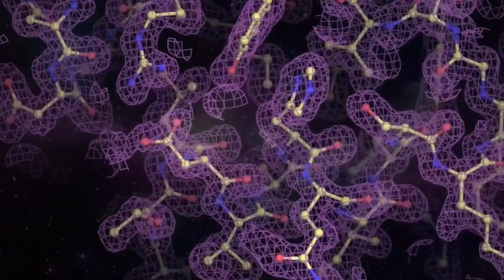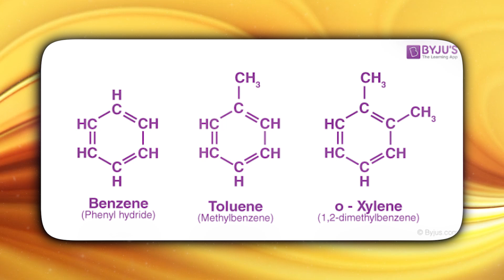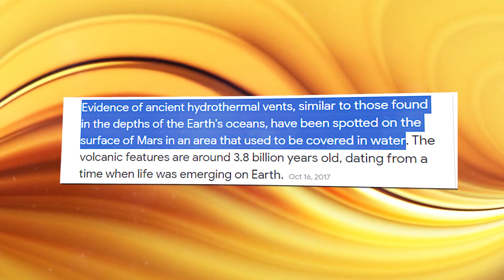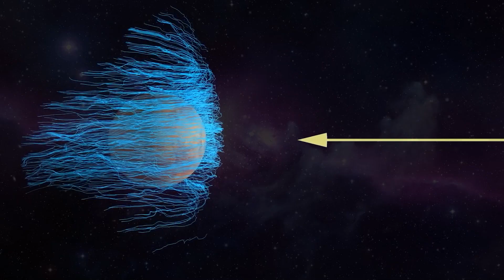Exploring the Red Planet: A Compilation of NASA's Mars Discoveries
Embark on a celestial adventure with our latest video, "Exploring the Red Planet: A Compilation of NASA's Mars Discoveries." This captivating journey takes you through the annals of NASA's Mars exploration, unveiling a trove of groundbreaking discoveries that have reshaped our understanding of the enigmatic Red Planet. From the tireless rovers, such as Curiosity and Perseverance, to the orbiters and landers that have tirelessly scanned the Martian surface, witness the technological marvels that have facilitated these astonishing revelations.

Delve into the heart of scientific breakthroughs as we unravel the mysteries of Mars, exploring ancient riverbeds, geological formations, and the quest for signs of past life. Each revelation is a testament to the ingenuity of human exploration and the thirst for knowledge that propels us beyond our earthly bounds. As we showcase NASA's most remarkable findings, from tantalizing glimpses of Mars' past to its present-day conditions, viewers will gain a newfound appreciation for the intricacies of Martian landscapes.

Looking beyond the present, we'll gaze into the future of Martian exploration, teasing upcoming missions that promise to uncover even more secrets hidden beneath the rusty surface. Join us in the comments section to share your thoughts, favorite discoveries, and questions about the Red Planet. 🚀🔴🛰️

Welcome to Cosmic Curiosities, your portal to the mysteries of the universe! 🌌

🚀 Explore the wonders of space with us as we embark on a thrilling journey through the cosmos. Our channel is dedicated to unraveling awe-inspiring phenomena that exist beyond our planet. Whether you're a seasoned space enthusiast or just looking to expand your cosmic knowledge, you're in the right place!

🌠 What can you expect from Cosmic Curiosities?

🪐 Fascinating Explanations: Dive into captivating explanations of celestial phenomena, from black holes and supernovae to the birth of stars and the structure of galaxies.

🔭 Cosmic Visuals: Immerse yourself in stunning visuals and animations that bring the cosmos to life, making complex concepts easy to grasp.

🌟 Space News: Stay up-to-date with the latest breakthroughs in space exploration, astronomy, and astrophysics.

🌌 Universe Unveiled: Uncover the secrets of the universe, from the Big Bang theory to the search for extraterrestrial life.

💡 Top 5 Educational Video Channels I am Inspired by:
✅ Channel 1 BBC Earth Lab
✅ Channel 2 Factnomenal
✅ Channel 3 Space Matters
✅ Channel 4 The Cosmological Reality
✅ Channel 5 What If